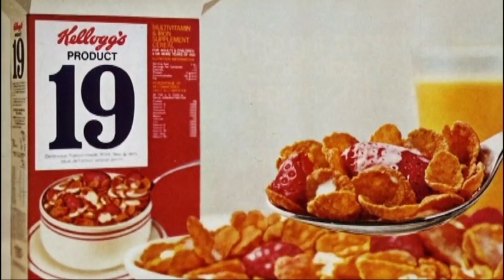The Great Cereal Debate: Which Is the Best? | The Rich Eisen Show | 3/7/19